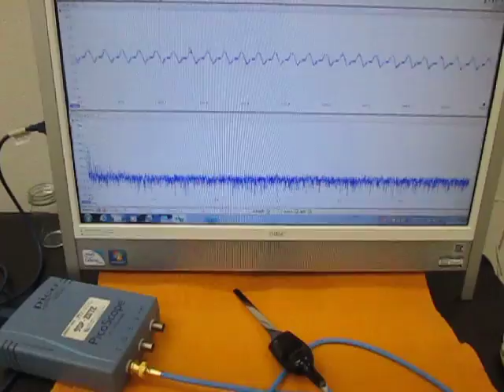超音波テスターの自己診断動画